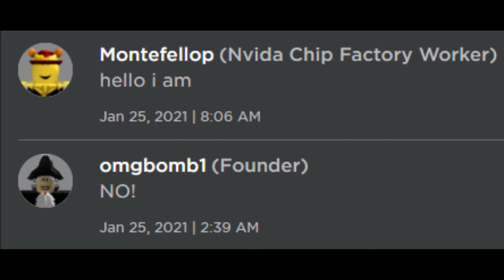Bruh Video #2 (REKINDLE RELATIONSHIP)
montefellop and omgbomb1 have finally made it up with each other.
after 2 years from eastern prefecturel... they finally made up..